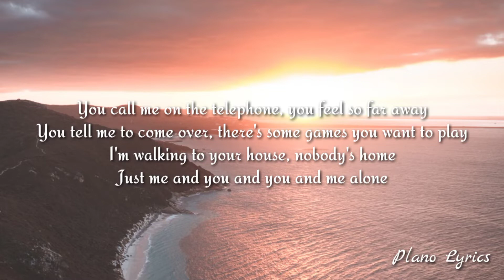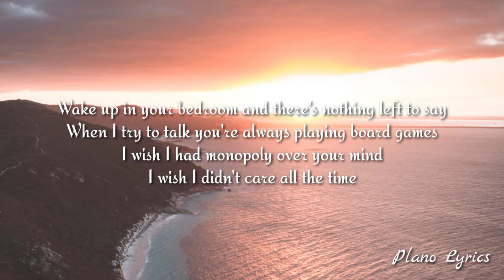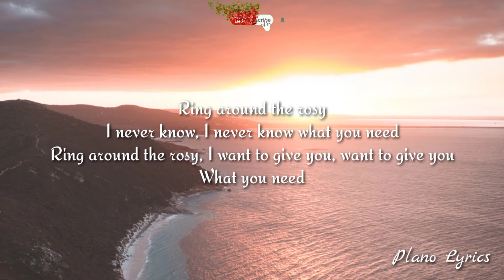Melanie Martinez - Play Date (Lyrics)